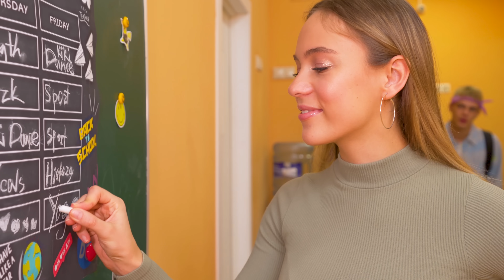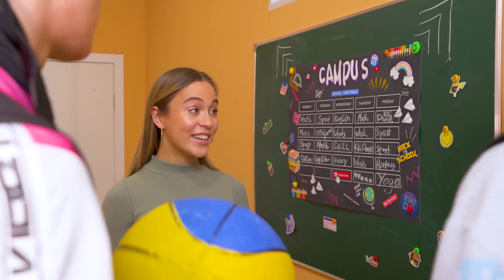НОВАЯ УЧИЛКА ЙОГИ В КАМПУСЕ! КАМИЛЬ ИЗБЕГАЕТ ОТНОШЕНИЙ!!! ПАРНИ В ШОКЕ!